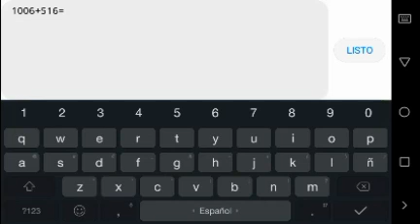One Space by Zoroa (100%) [Hard Demon] - Geometry Dash